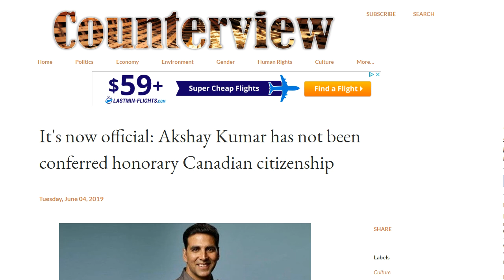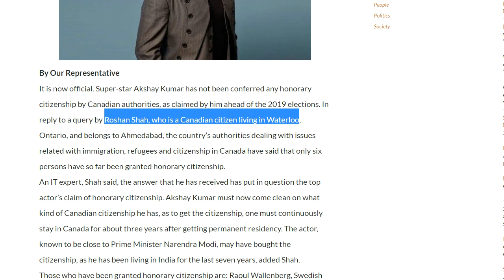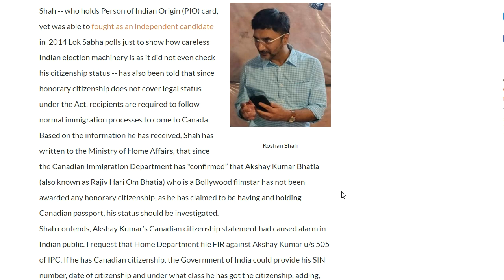Akshay Kumar Canadian citizenship ?